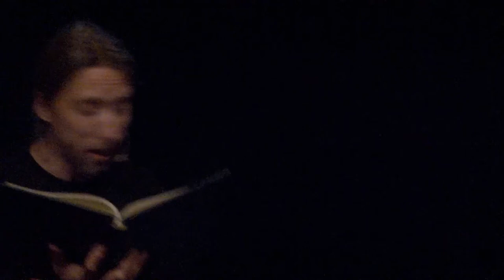Die Klangschuerfer | Pille - ein schwieriger Weg zurück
Live-Hörspiel, Text: Uwe Britten, Sprache: Rainer Rudloff, Sound: Martin Daske